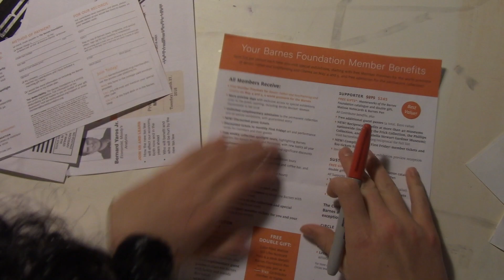the censors- a short film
for a 10th grade english assignment (based on the short story by luisa valenzuela)
written + produced by maddy hunt
filmed + edited by emily farrell